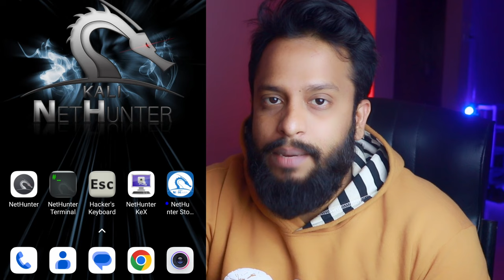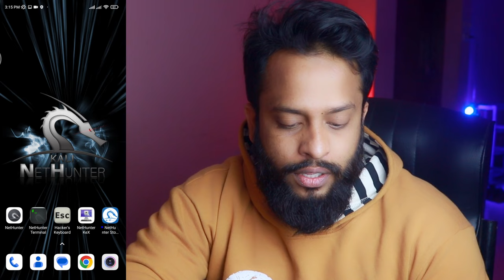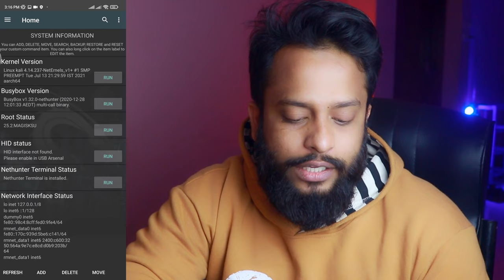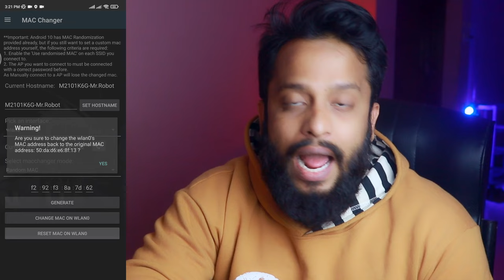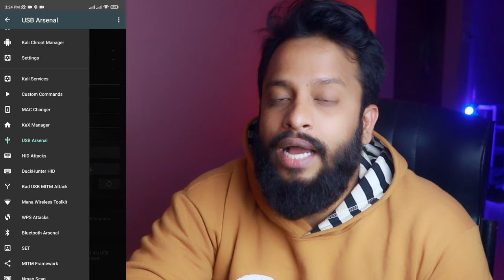Kali NetHunter All Features ( Hackers Smartphone ) - Explained In Bangla!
Kali Nethunter All Features - Explained In Bangla! Kali Nethunter on Android has so many interesting and useful features. In this video, i tried to explain every kali nethunter features available in rooted kali nethunter. I hope you will like this video and learn about kali Linux nethunter every features usage.

Time stamps :

0:00 - Intro
0:46 - What is Kali Nethunter
1:46 - Nethunter Applications
3:14  -Nethunter Features
4:56 - Kali Services
5:25 - Custom Commands
6:38 - MAC Changer
7:11 - Kex Manager
8:02 - USB Arsenal (BadUSB, DuckHunter )
8:47 - Mana Wireless Toolkit
9:13 - WPS Attack
9:31 - Bluetooth Arsenal
9:41 - Setoolkit
10:06 - MITM Framework
10:32 - Nmap Scan
10:47 - Metasploit
11;12 - Searchsploit
11:35 - Pineapple Connector
11:49 - Wardriving
12:14 - DeAuth
12:30 - Outro
12:50 - End